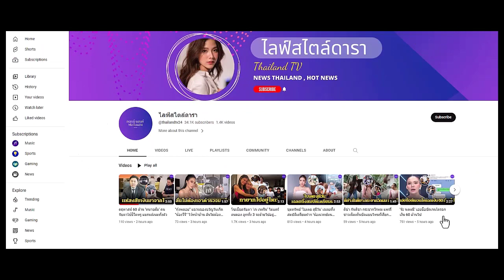อาณาจักร ‘แจง ปุณณาสา’ ใครว่าเกาะสามี รับเงินปีละ 24 ล้าน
ใครว่าเกาะสามี รับเงินปีละ 24 ล้าน
อาณาจักร 'แจง ปุณณาสา' ภรรยา 'แจ๊ส ชวนชื่น' ทำธุรกิจอะไรกันแน่